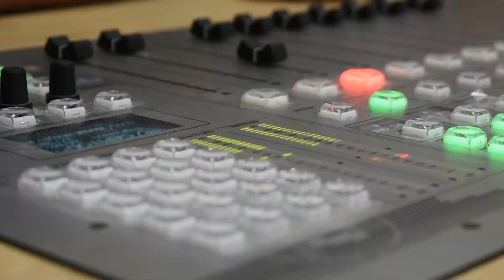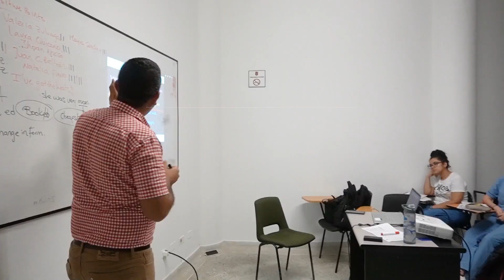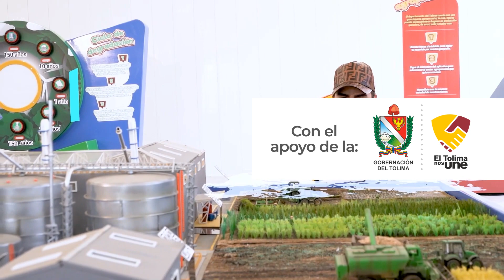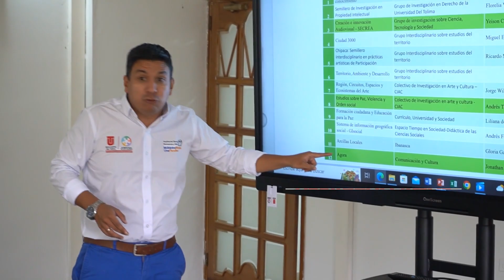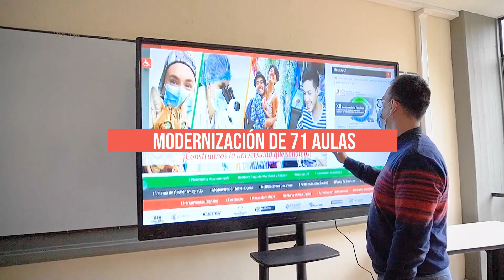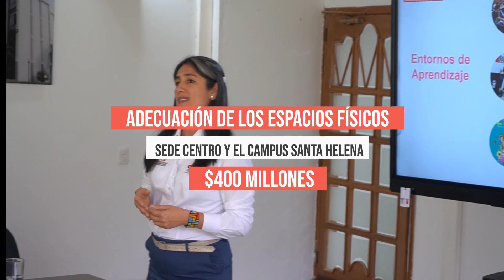Logros UT 2016 2022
Estos son los logros alcanzados en un periodo de seis años. Sin duda, la Universidad del Tolima, se consolida como una de las mejores de la región.